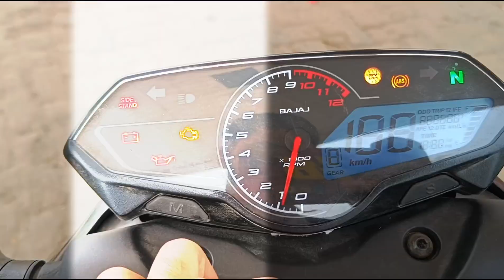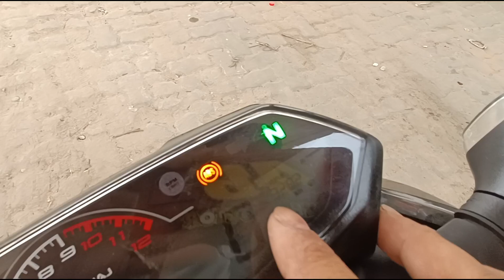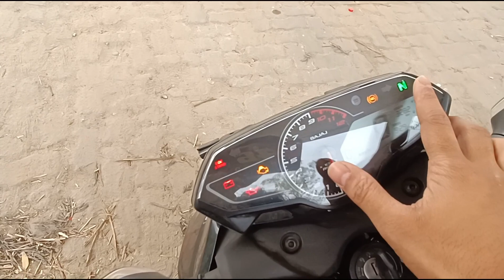Pulsar N160 review by s riding vlog